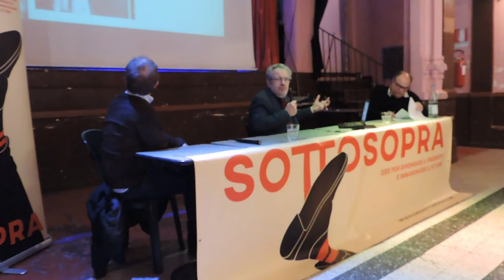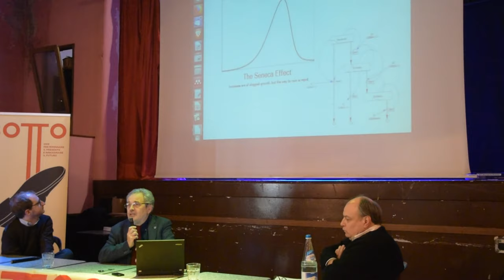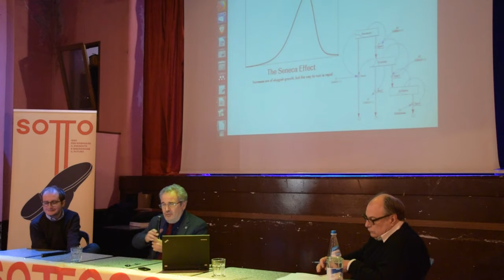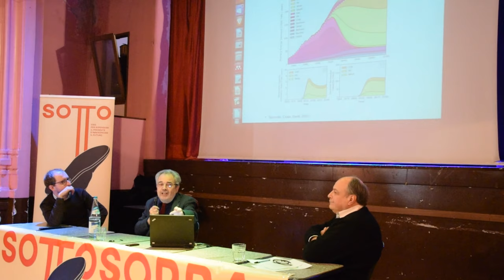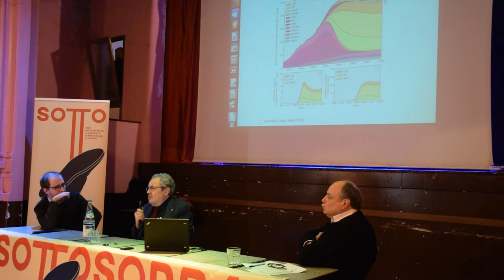Ugo Bardi – Effetto Seneca: la crescita è lenta ma il collasso è rapido | Sottosopra 2019 (1.4)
☟1. Complessità

Perché non riconosciamo più il mondo in cui viviamo?
Perché il mondo ci appare lo stesso, ma anche diverso, un mondo incomprensibile che funziona secondo logiche sconosciute?
E perché in questo mondo nuovo accadono cose in grado di ribaltare destini e realtà in tempi e modi una volta impensabili?

Le crisi dell'umanità planetaria rendono urgente l'educazione a un pensiero complesso: le conoscenze specialistiche, pur avendo apportato progressi, hanno frammentato i saperi e sono diventate un ostacolo alla comprensione degli attuali problemi globali, politici, economici, sociali, spirituali.

La complessità è ovunque. Dalla ditta in cui lavoriamo al clima terrestre. Da un batterio all'economia mondiale. Dal bosco di castagni dietro casa alla cultura di un popolo. Noi stessi siamo sistemi complessi, lo sono i nostri organi, le nostre cellule, il nostro cervello. Ci portiamo addosso per tutta la vita, racchiuso nella calotta cranica, il sistema più complesso e meraviglioso che si conosca: il cervello umano. Eppure la nostra ignoranza sul fenomeno della complessità è abissale. Solo negli ultimi decenni si è potuto far luce su comportamenti, strutture, regolarità all'interno dei sistemi complessi.

Il motivo di questo ritardo scientifico è molto semplice: per studiare oggetti complessi ci vogliono i computer. Con l'avvento della elaborazione elettronica dei dati è diventato possibile trattare efficacemente quantità enormi d'informazioni. Proprio ciò di cui avevano bisogno gli scienziati per scoprire, descrivere e simulare i sistemi complessi, giungendo infine a una teoria unificata della complessità e addirittura a una cultura della complessità che coinvolge ormai tutte le discipline scientifiche e sociali.

1.2 Pierluigi Fagan
"Una cultura nuova per un mondo sempre più complesso"